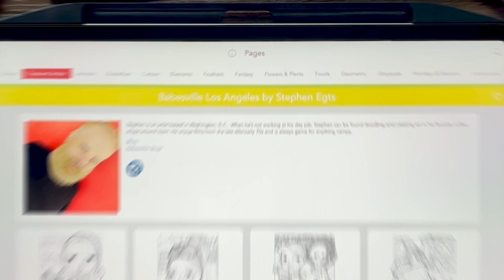Pigment | Featured Artist - Steven Egts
"The collaborative nature of the coloring community is exciting and inspires me to make more coloring pages." - Stephen Egts, Pigment Featured Artist

New book release for September 7th, 2021!

⨭ 𝐀𝐛𝐨𝐮𝐭 𝐏𝐢𝐱𝐢𝐭𝐞
We believe creativity is essential for personal well-being. Our goal is to spark and support natural creativity.

⨭ 𝐏𝐢𝐠𝐦𝐞𝐧𝐭
Coloring is a great way to pass time and reduce stress & anxiety. Just 10 minutes of coloring can provide the same benefits as meditation. It helps you practice mindfulness, live in the moment, enhance concentration, encourage creativity, and is a great alternative to games!

So take a break and relax with Pigment, the award-winning coloring app. Immerse yourself in a unique coloring experience with thousands of coloring pages — draw, paint and color as you would on paper, with 29 different pencils, markers, and brushes. For simpler use, try our tap-to-fill, and for advanced colorists, Freehand, Automatic, and Advanced modes provide even greater control.

Get creative with oil, watercolor and pastel tools. Use blur and blend brushes for even more interesting results! Choose from an unlimited number of colors using the color wheel and innovative shade control slider. Create and save your own custom color palettes or choose from the curated ones provided.

Import your own images, or choose from the largest collection of illustrations and grayscale images including flowers, mermaids, people, animals, landscapes, anime, mandalas, and tons more! Or start with a blank page and use Pigment as a sketchbook.

Easily share your creations with friends and family via social media, email, text - even print them for framing!

⨭ 𝐀𝐩𝐩 𝐅𝐞𝐚𝐭𝐮𝐫𝐞𝐬
• The largest artwork collection available with over 5,000 professionally illustrated pages. New coloring pages added daily, and new books added every week!
• Pigment is the only coloring book app that simulates pencil, markers, and paintbrush strokes for a realistic coloring experience.
• More than 25 kinds of coloring tools - including Colored Pencil, Marker, Paint Brush, Glitter, Pastel, Airbrush, Watercolor, Wood Grain, Blender, Circle Brush, Plasma, Splatter, Oil, Pattern Fill, Fade, Bloom and more!
• “Tap-to-fill” and traditional coloring modes.
• An unlimited number of colors are available using the color wheel and innovative shade control slider.
• Get coloring quickly with our professional color palettes, or create and save your own!
• Premium Access provides unlimited access to the entire library, premium brushes, and exclusive color palettes.
• Find inspiration in the Pigment Gallery, where you can share your work and see pages colored by others.
• Share your work by printing pages, through email, text, Facebook, Instagram, Pigment Gallery, and other social networks.
• Fully supports finger, Apple Pencil, and third-party stylus inputs.
• Adjust pressure, direction, and size of stroke using Apple Pencil.

Share your work with PigmentApp